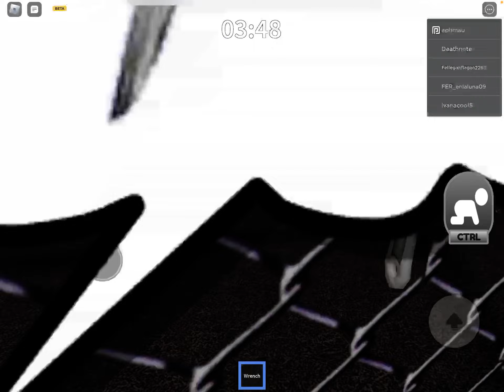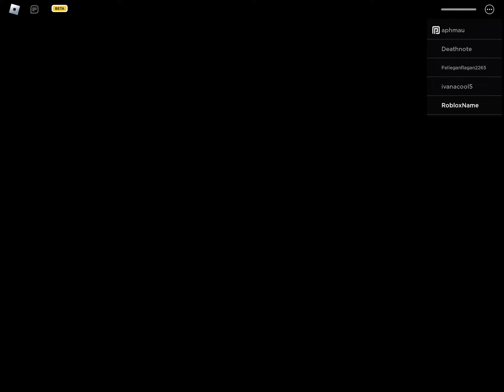Piggy lets play 1! [Knockoff game!?)